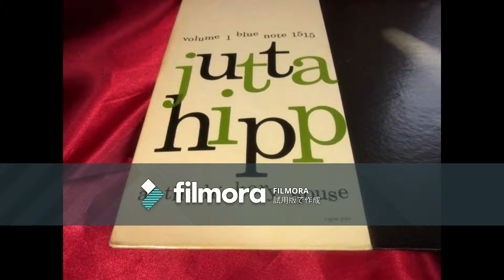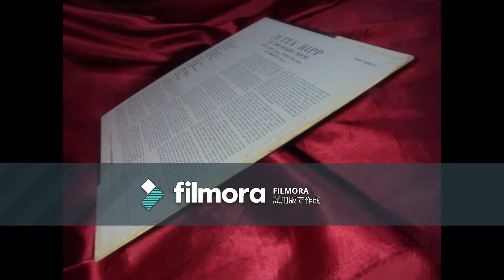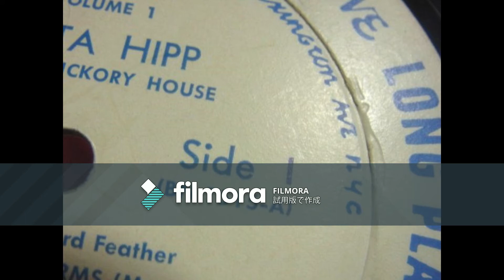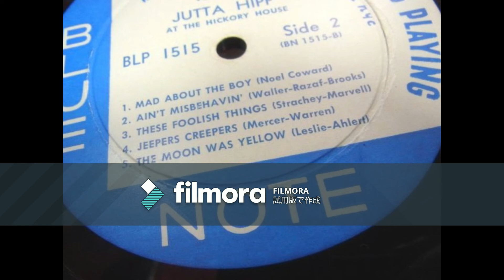3524 JUTTA HIPP - AT THE HICKORY HOUSE VOL 1